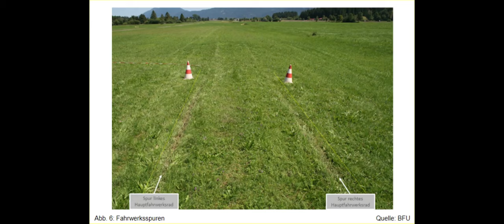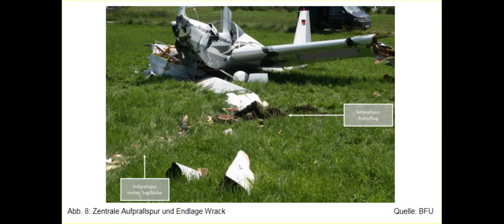Flugunfall 2: Abgeprallt.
Mein 2ter Versuch, so ein Video zu machen.